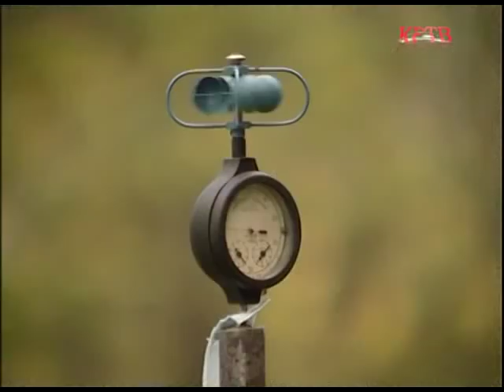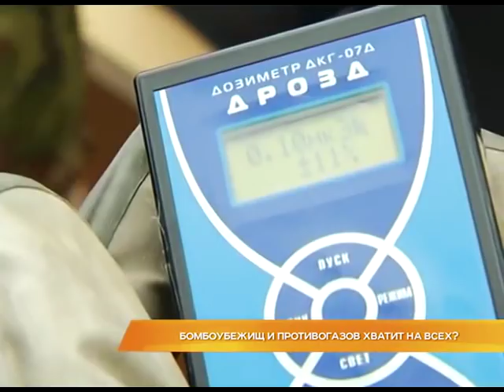women in l1